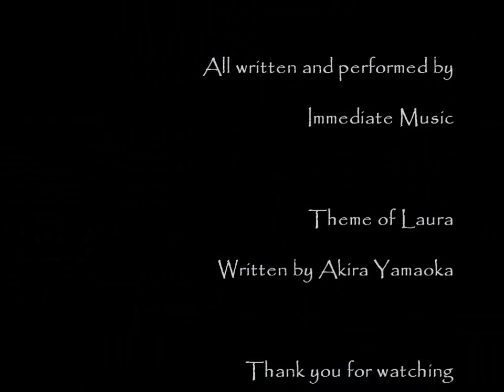Final Equilibrium (EU-Aggramar) vs Thaddius (40 man raid)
Final Equilibrium in their first kill of Thaddius in the WoW classic Naxxramas 40 man raid.